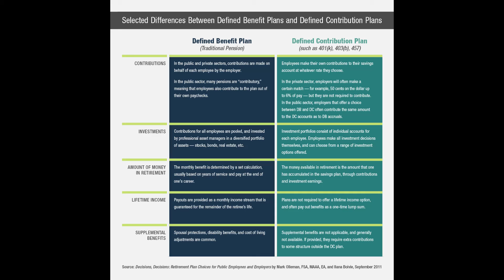Mishkin ch 13 pg 301 pension funds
Small section from chapter 13